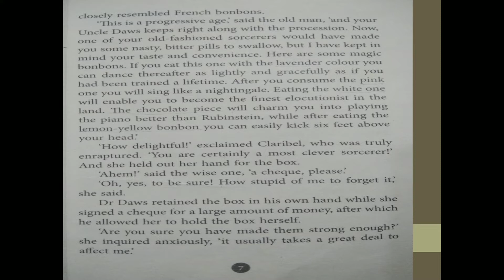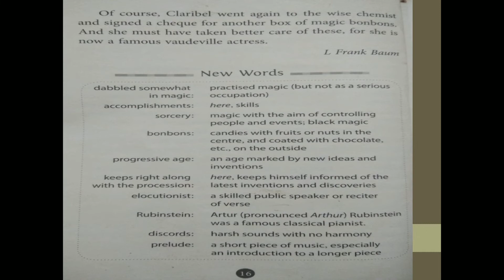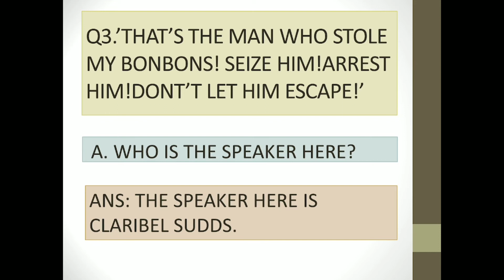CLASS 7 || THE MAGIC BONBONS || QUESTION AND ANSWERS || CHAPTER 2 || NCERT SOLUTIONS || CBSE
नमस्कार, मेरे CRAZY MINDS हमारे यूट्यूब चैनल में आपका स्वागत है यहां आपको CLASS 7 THE MAGIC BONBONS QUESTION AND ANSWERS.